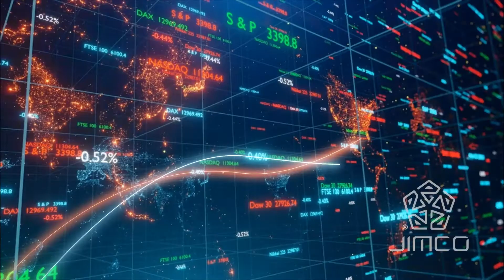Introducing JIMCO - Building Bridges (Brand Film) (EN VO/CN Subs)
JIMCO, (the Abdul Latif Jameel Investment Management Co.) is the dedicated investment arm of the Jameel Family.  Leveraging our proven commercial heritage of over three quarters of a century across diverse business sectors and geographies, we offer more than merely capital in our investment approach

JIMCO consolidates a Jameel Family tradition of investing in positive change that stretches back to at least the early 1980s.  With experience and expertise, perspective and insight – we are committed to foster long-term relationships, founded on mutual trust and respect and imbued with the very essence of meaningful collaboration to grow value and see us thrive together.

Investing in the ‘infrastructure of life’, we aim to forge a better future through supporting extraordinary enterprise where ideas, people and capital come together in ventures that are enabled to go on and build tangible value in activities from which the world truly prospers.